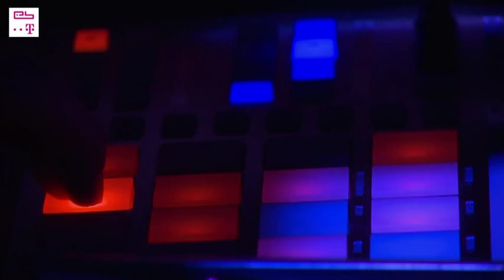Mount Kimbie 'Maybes' live in Cologne (2010)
Mount Kimbie playing their song 'Maybes' live on the Electronic Beats Recommends Tour 2010 in Cologne.

Electronic Beats is the international music program of Deutsche Telekom, which owns an innovative media portfolio and live events across Europe. At electronicbeats.net, as well as in the award-winning EB magazine, which comes out quarterly, the readers find pioneering music-journalism. Through EB.TV and EB.Radio, which can be used online and via app, users can discover the enjoyment of interviews, recordings of concerts and livestreams as well as the 24/7- radio channel.